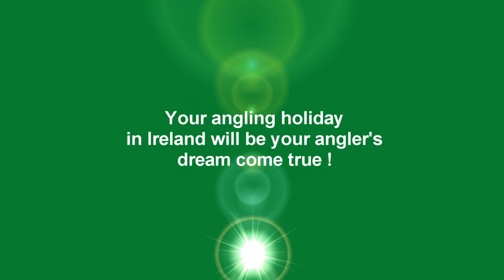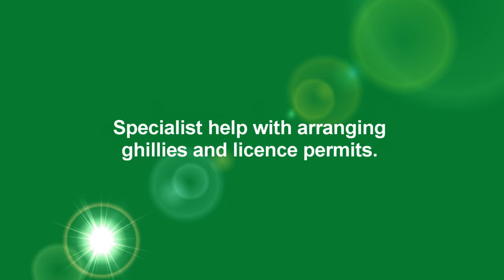Angling in Ireland - B&B Ireland Anglers Welcome Bed and Breakfasts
Anglers Welcome Bed and Breakfasts in Ireland are the perfect choice of accommodation for the perfect angling holiday in Ireland. Anglers Welcome B&B's offer the warm Irish welcome and home cooked Irish breakfast, but in addition they provide specialist services for anglers that cannot be found in other types of accommodation in Ireland. The Anglers Welcome B&B is truly the best way to experience an angling holiday in Ireland at it's very best.

The host can offer you advice on current angling regulations in Ireland. Your B&B host can arrange ghillie, tuition, licences permit, boat hire, tackle and bait for individuals and groups. Your B&B host is happy to arrange transfers to/from the lakes/rivers on request. Avail of the B&B directory with the latest information on local fishing including written directions and maps to the lakes/rivers, local transport information, angling literature and much more.

for lots of useful travel info

for the best walking routes in Ireland!